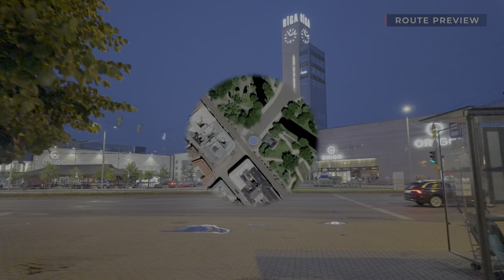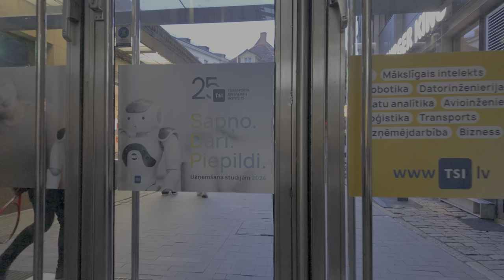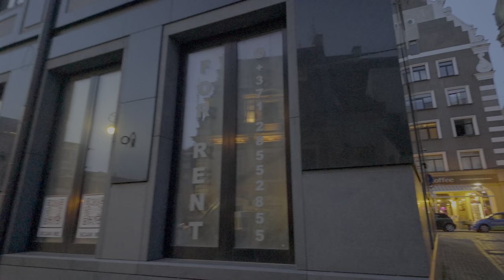Walking in RIGA, Latvia 🇱🇻 - Summer Evening - 4K HDR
Riga is the capital and largest city of Latvia. Located on the Gulf of Riga, at the mouth of the Daugava River it was founded in 1201. Riga has a population of about 630.000 people and is known for its Art Nouveau architecture, with over 800 buildings in this style.

On this walk we start near the Freedom Monument and explore the historic center which is a UNESCO World Heritage Site.

The city has a mixed architectural heritage, with medieval, Gothic, Baroque, and modern structures. On this summer evening walk we see plenty of squares, catch the illumination at at the House of the Blackheads and finally end our tour at the iconic Riga train station.

Enjoy this walk in Riga!

Timeline:
0:00 Route Preview
5:00 Walking Tour

Camera: Osmo Pocket 3 in 4K60 HLG